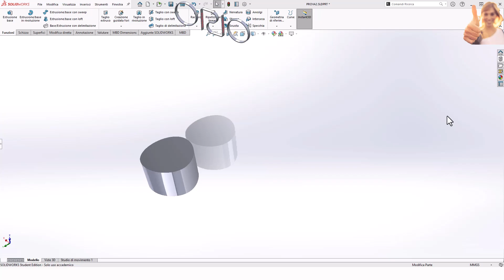#⚡🌈👑 polygon P3H 16mm DIN32711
UTENSILE SANDVIK
MUSIC PRIME
PRIME VIDEO
prima prova paga poi